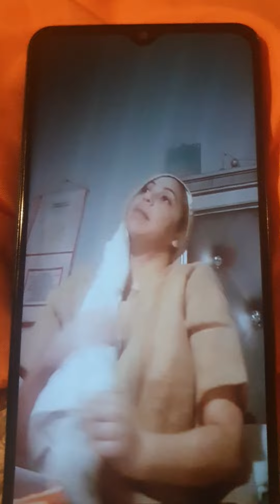burlador fuimos avisados 🗣🐐🐐🐐